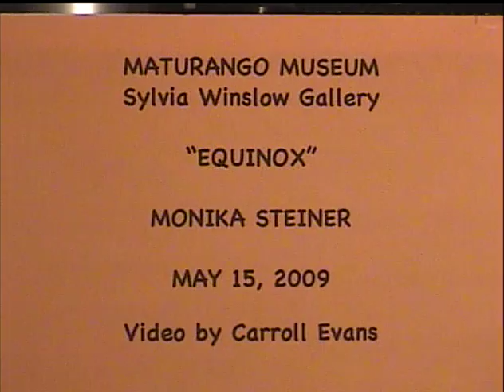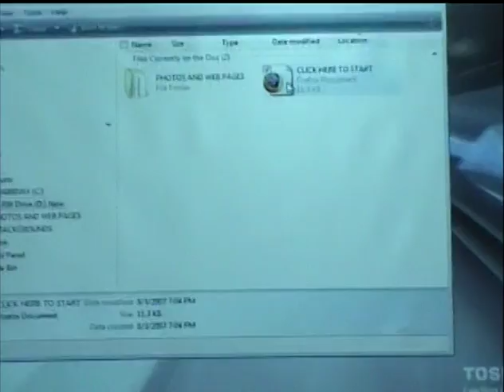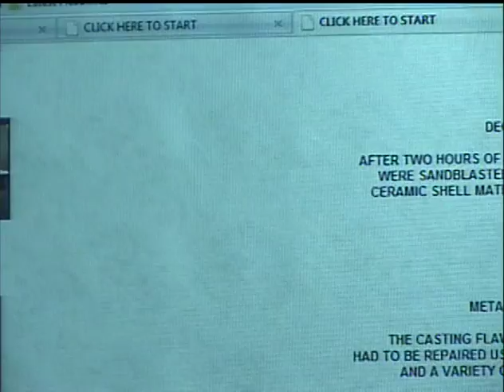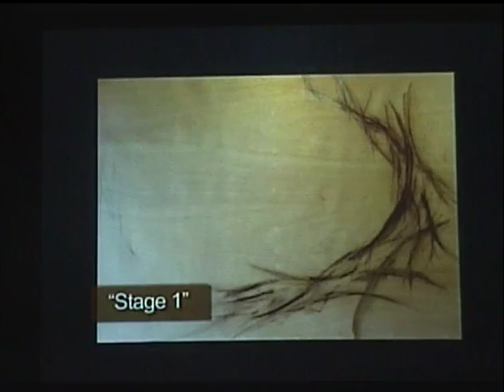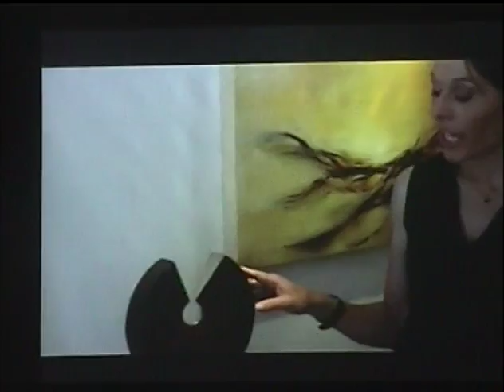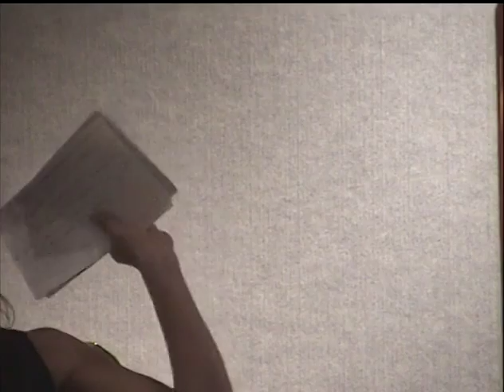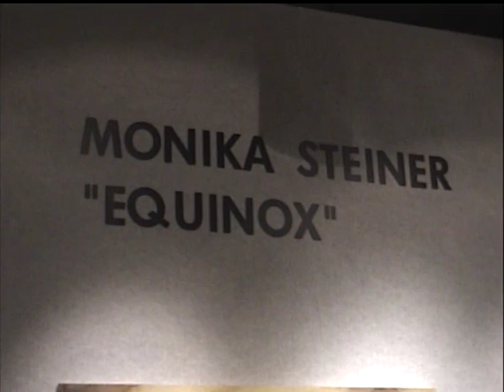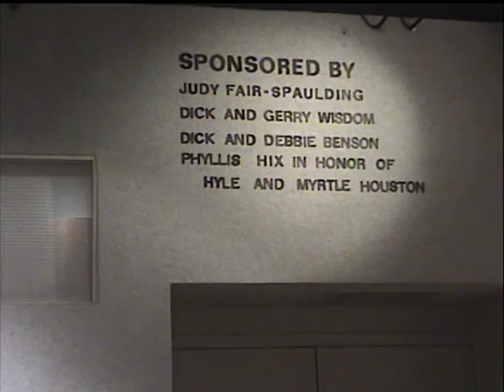Equinox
Equinox with artist Monika Steiner on May 15, 2009. Video courtesy of Carroll Evans.